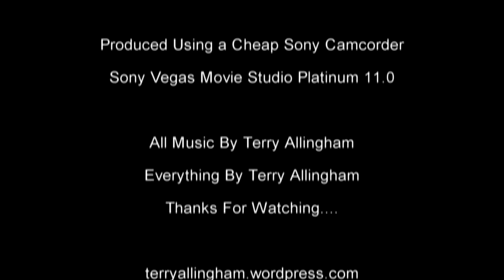Terry Allingham - Thursday 28th November 2013 - Daily Blog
This is my life:

Dad brought Anniversary Clock
Up at 6, At Megacentre all day
Rehearsal, Hanging Baubles
Still Struggling For Money
Back on JSA, Smile